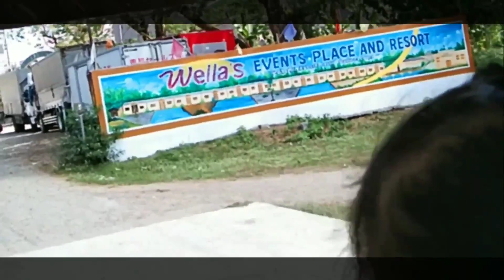WELLA'S RESORT | Family Outing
WELLA'S RESORT
Family Outing

Wella's Events Place and Resort is located in Brgy. Julo, San Antonio, Nueva Ecija.

I hope you like my new Vlog regarding our family outing. Kuya RAY'S Vlog.